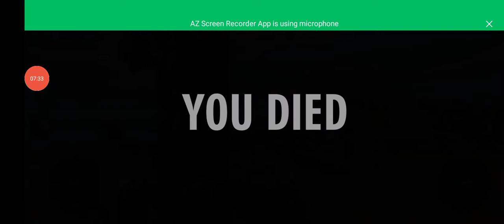🐈👈🏻🤪 cat_doggy 🚔👮👈🏻 police Motu_Patlu👴🏻👈🏻🤣 tota_mein🐦👈🏻😘🐎 episode05 👮👉 subscribe👍🏻🐘🚜👈🏻🤗XXX☢️👈🏻